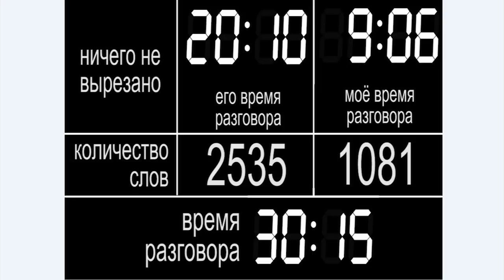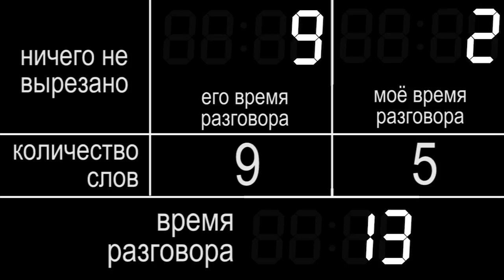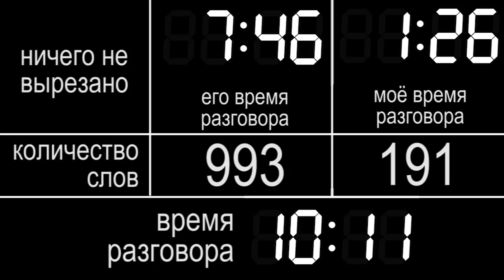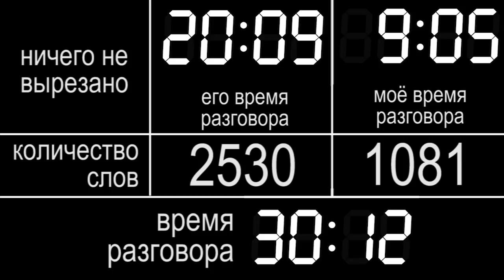А БОЛТАТЬ ТО МНЕ КОГДА? или ОТЪЁМ ВРЕМЕНИ 2021.05.03 Сургут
что будет если направлять свой луч внимания во все стороны? показываю численный пример учёта слов и времени в одном из диалогов ежедневных звонков

на ты или на вы?

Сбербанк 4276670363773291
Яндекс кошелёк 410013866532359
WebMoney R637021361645